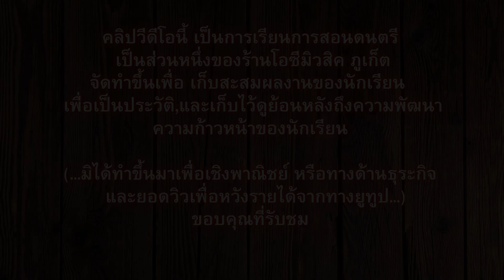ไม่ผิดหรอกเธอ - 7 Days Crazy (Feat. Ple Sammy) Cover Guitar-By-น้องวีด้า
คลิปวีดีโอ นี้ เป็นการเรียนการสอน ดนตรี เป็นส่วนหนึ่งของร้านโอซีมิวสิค ภูเก็ต
จัดทำขึ้นเพื่อ เก็บสะสมผลงานของนักเรียน เพื่อเป็นประวัติ,และเก็บไว้ดูย้อนหลังถึงความพัฒนา ความก้าวหน้าของนักเรียน. (มิได้ทำขึ้นมาเพื่อชิงพาณิชย์ หรือทางด้านธุระกิจและยอดวิวเพื่อหวังรายได้จากทางยูทูป) สนับสนุนทางด้านการเรียนการสอนในรายวิชาดนตรีสากล
เฟส https: